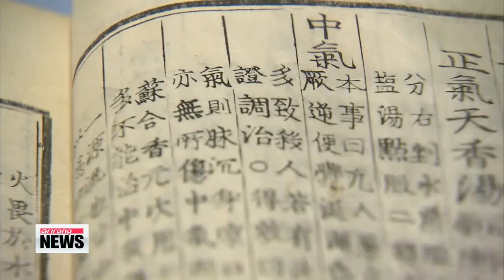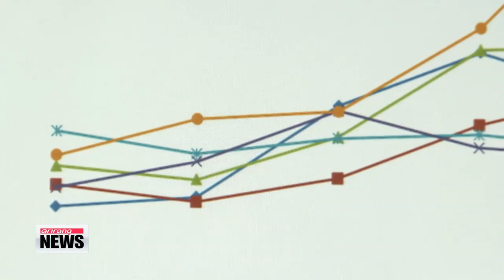Oriental Medical Research Shows Ginseng Promotes Healthy Minds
기억력 좋아지고 싶다면, 인삼 드세요

The health benefits of ginseng have been known for centuries here in Korea.

And now, new scientific research is backing it up.

A recent experiment found that eating this traditional herb may help improve your memory and even play a role in protecting against diseases such as Alzheimer's.

Kim Jiyeon reports.

Historical records from the Joseon Dynasty, dating back as far as the 12th century, show that ginseng was cultivated as a remedy for common ailments.

Fast forward to the present, Korean scientists are discovering more evidence to support the claims found in these historical documents.

A recent experiment compared one group of mice that were suffering from drug-induced dementia and another that had been fed ginseng extract.

That latter group showed an increase in memory function.

The two groups were placed in an enclosed area where one half was well-lit, the other dark and hooked up to an electric shock device.

Mice in general tend to gravitate to darker places, but the ginseng-treated animals were able to learn to resist their instincts longer in order not to get shocked, while the non-ginseng mice gave in quickly.

"Various combinations of plants can be good for the body.

Using certain plant complexes, we saw results of much higher memory regeneration."

The study also found that animal test-subjects who were fed ginseng extract showed better spatial perception while running through mazes.

It's another positive effect that Korean oriental medical practitioners feel shows promise for future drugs.

"I expect the development of natural health supplements will yield new benefits."

Researchers continue to pore over Korea's medicinal manuals of the past to find chemically active ingredients for future pharmaceuticals.

Kim Jiyeon, Arirang News